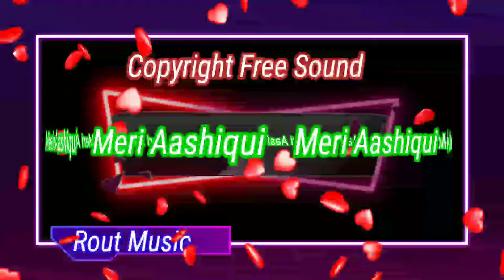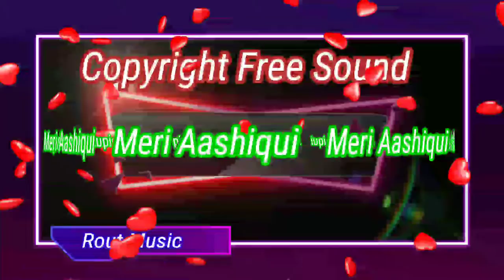Meri Aashiqui , Copyright Free Music Jubin Natural New Song